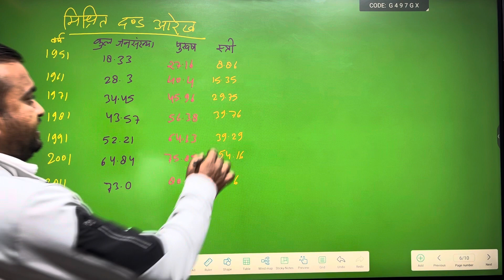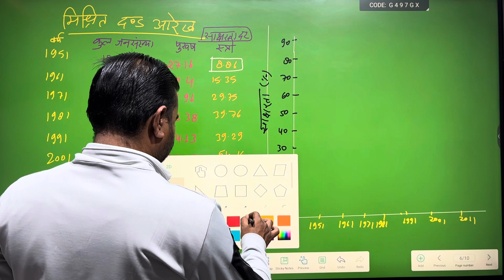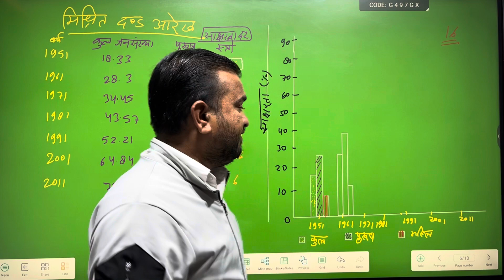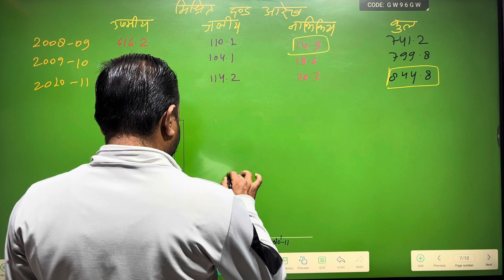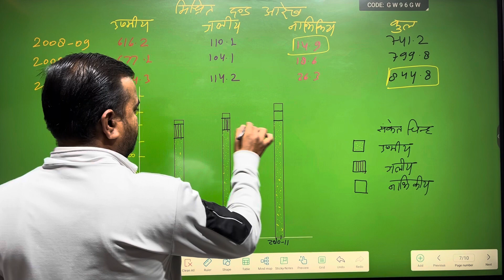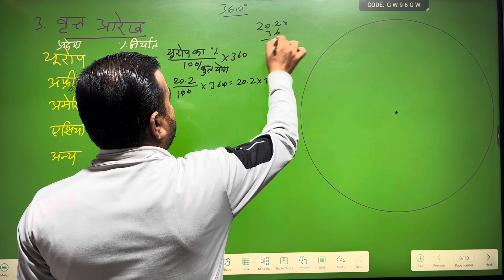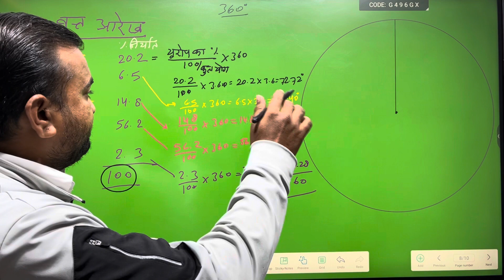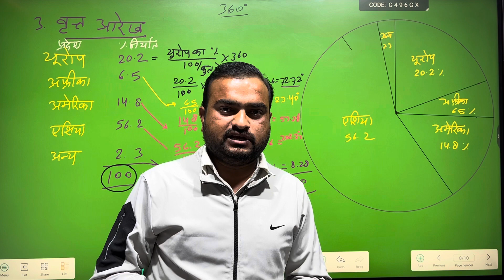Practical Geography:आंकड़ों का आलेखी निरूपण Part II